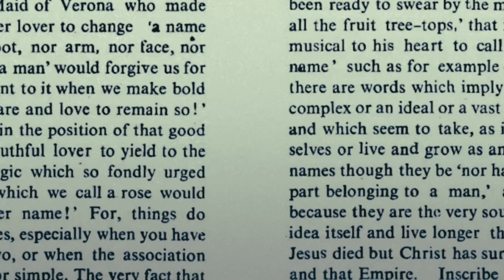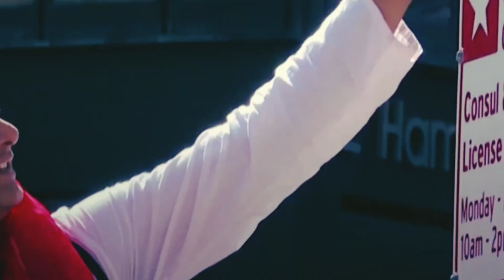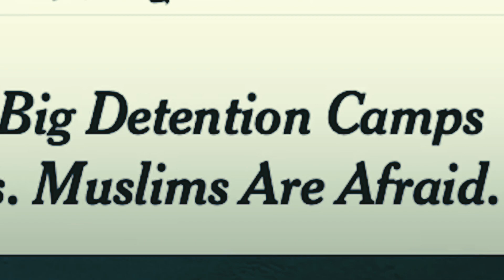The Rise of BJP|India's Political Party|Usman Mahar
Bharatiya Janata Party (BJP), English Indian People’s Party, pro-Hindu Political Party  of post independence India. The party has enjoyed broad support among members of the higher castes and in northern India. It has attempted to attract support from lower castes, particularly through the appointment of several lower-caste members to prominent party positions.